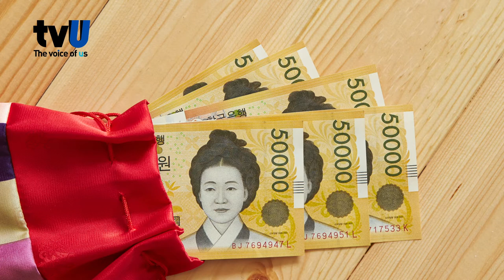[지방정부] 3월호 2021년 제4차 지자체 재난지원기본소득 지급현황 대비 부채비율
기본소득 논란이 지속되는 가운데 제4차 재난지원금을 지급한 지자체와 지방재정 365에 게재된 지자체 자산 대비 부채비율을 분석해 소개한다.